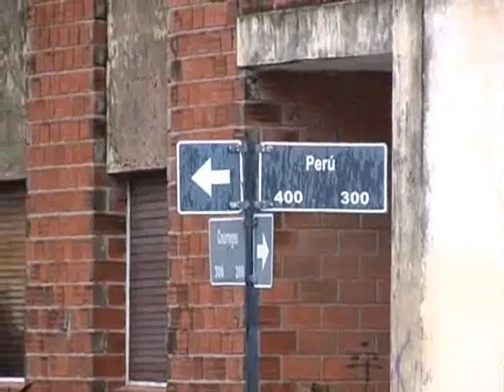Cayo un gran árbol por la tormenta en calle Courreges